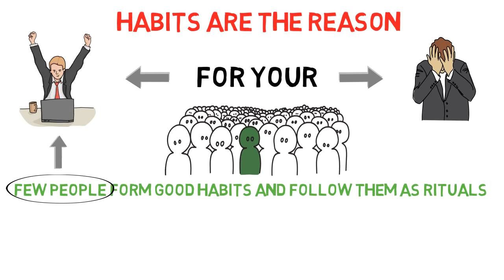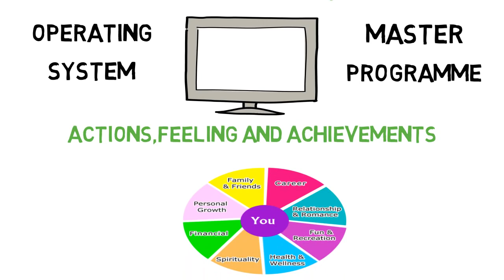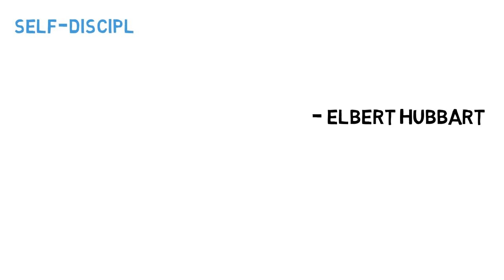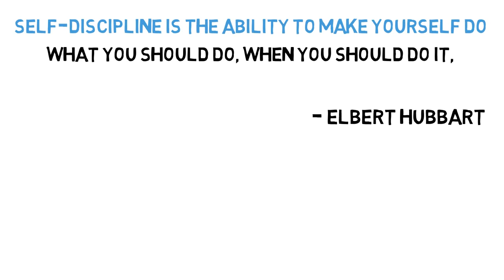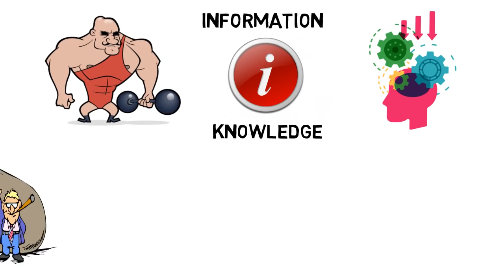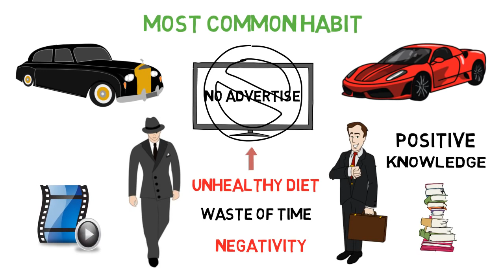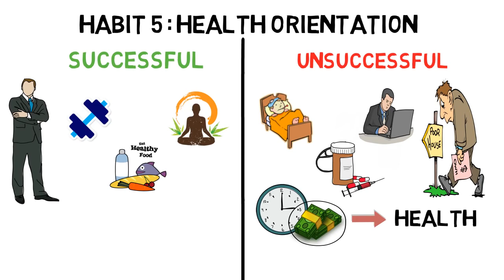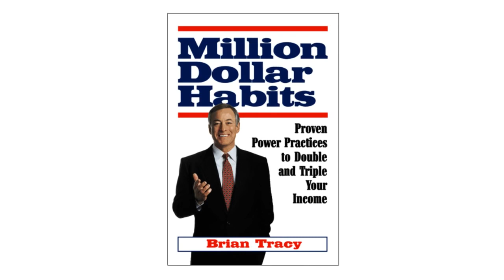Top 5 Habits Of Successful People hindi Million Dollar Habits Summary